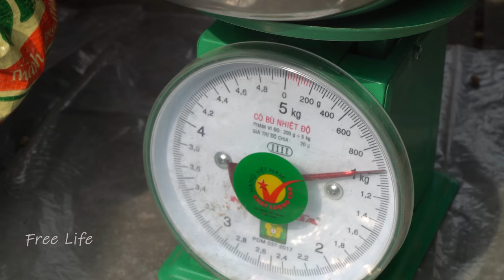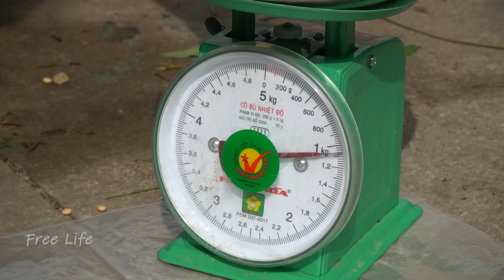Lieu and his neighbor alignment, join formwork and Pour a Foundation House for Mr. Phay